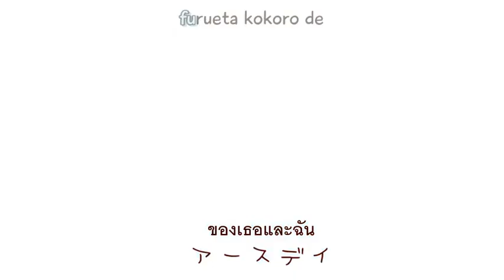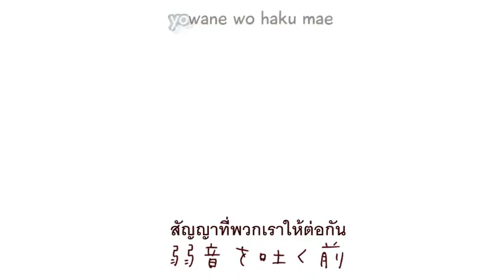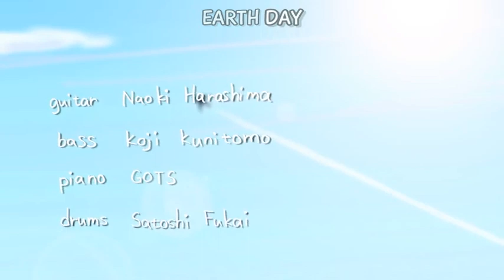[Together-FS] Hatsune Miku - EARTH DAY [Thai Sub]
[Together-FS] Hatsune Miku - EARTH DAY

จากผู้ประพันธ์
ครั้งแรกที่ฉันได้ขึ้นไปยืนบนเวทีของ LiveHouse เป็นวัน ๆ หนึ่งในเดือน 4
วันที่ผู้คนบนโลกนี้เรียกว่า Earth Day
เป็นวันแห่งการเริ่มต้นที่ฉันได้รู้ว่าตัวเองควรจะทำอะไร
และเป็นวันที่ฉันได้เลือกเส้นทางแห่งเสียงดนตรี
มาสนุกสนานและทำ "ตอนนี้" ที่แสนสำคัญให้ดีที่สุดกันเถอะ!

LiveHouse - คือที่ซึ่งเอาไว้จัดการแสดงดนตรีแนว Rock, Jazz หรืออื่น ๆ
คล้าย ๆ กับเป็นที่ดูการแสดง Concert เล็ก ๆ ครับ

【初音ミク】 - EARTH DAY - 【オリジナルPV】
Music & Lyrics：Harry
Guitar：Naoki Harashima

Bass：Koji Kunitomo

Piano：GOTS

Drums：Satoshi Fukai

Engineering：YoP

Mastering：tomoboP
Illustration & Animation：Sachiko

Movie：Sena & Scotch